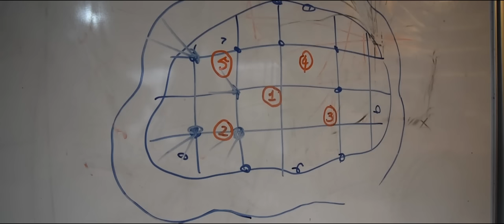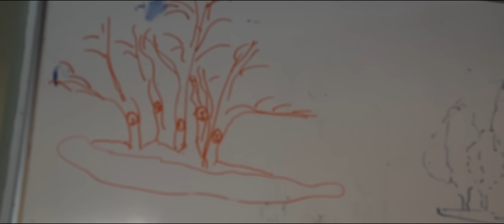How to make bonsai Pomegranate Forest Grouping from Nursery Stock - bonsai trees for beginners #194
How to make bonsai Pomegranate forest grouping made from nursery stock plants. The video will take you step by step through the creation of pomegranate bonsai trees groups from ordinary nursery stock plants.

Mark D'Cruz, Ma-Ke Bonsai
London, UK
For lots more bonsai videos bonsai tree for beginners